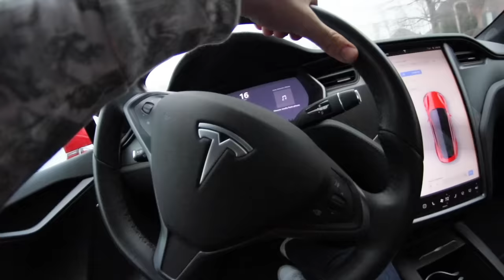ADIML 73: 4 YEAR INJURY! / Dad Play Time!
A Day In My Life 73! It's another winter day but I'm of course going to make the best of it! I hope you guys had fun living it with me. We surely had fun on our end!